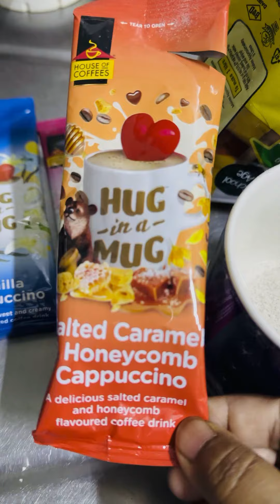কারা ক্যাপুচিনো পছন্দ করো?my favrite flavourআমি যেভাবে(Cappuccino+coffee)এক সাথে মনগরা স্টাইলে বানাই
my youtube channel : fatema moni in SA
/UCf9PzgdKTaWY9Azum-ZjWZA

my face book - fatema moni
my public Group page - মজা লছ
nd also we make continuously food
items. my food is very useful for health condition.
we make the food very easy process and try to do
my food items cook very simple way that all of
people easily can understand and make the food
items in a simple way. I hope everyone try to make
the item of their own home and take care about the
health. Everybody pray for me. Many many thanks